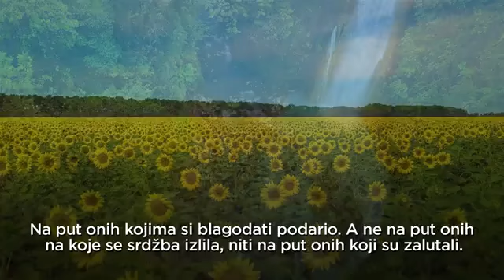Sura001 El Fatiha - Pristup